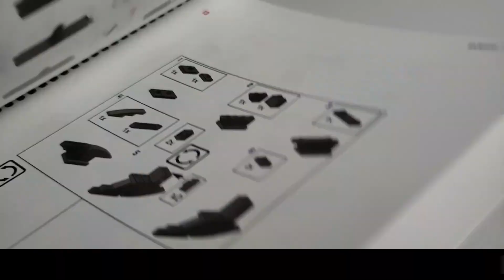LEGO Top Soccer Shootout with Scott Sterling & More Studio C Skits!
Beyond the Brick's Joshua Hanlon talks with Amber and Quinten about their LEGO Studio C scenes at BrickSlopes 2021.

for custom LEGO military creations.